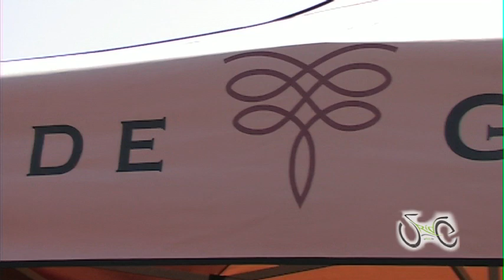Sea Otter Classic 2010: DUDE GIRL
were on location in Monterey, Ca for the Sea Otter Classic. This is the Dude girl line up for 2010.